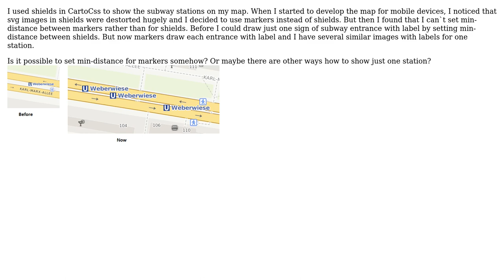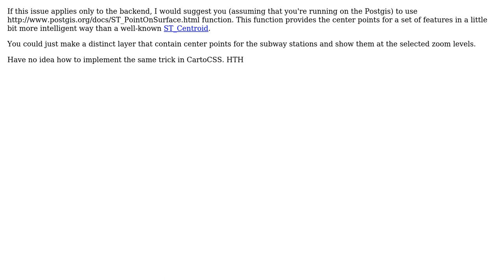GIS: Min distance for markers in CartoCSS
With thanks & praise to God, and with thanks to the many people who have made this project possible! | Content (except music & images) licensed under CC BY-SA | Music | Images & others | With thanks to user Vitaly Isaev user Angpy and the Stack Exchange Network Trademarks are property of their respective owners. You are responsible for your own actions.